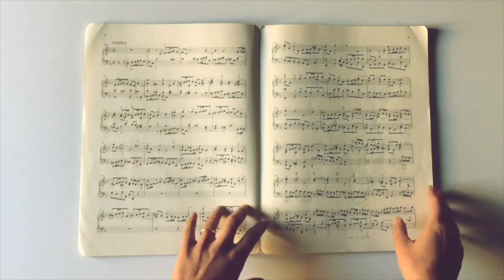6. Un caffè con JSBach.it — Tamar Halperin e Andreas Scholl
Con chiaro riferimento alla "Cantata del caffè" BWV 211 di Johann Sebastian Bach, JSBach.it continua il ciclo di appuntamenti con musicisti, musicologi, e promotori culturali per chiacchierare di temi legati a Bach e l'Italia davanti ad una tazzina di espresso italiano.

00:00 Sigla
00:22 Presentation of Halperin and Scholl
02:30 A special memory linked to Bach (Un ricordo speciale legato a Bach)
07:47 Bach’s music: education, family and love (la musica di Bach: educazione, famiglia e amore)
12:07 Playing Bach at the piano (Suonare Bach al pianoforte)
15:50 The recording of album Small gifts (La registrazione dell'album "Small gifts")
19:20 Mrs Halperin and her thesis (La signora Halperin e la sua tesi)
23:00 Mr Scholl and Bach's sacred repertoire (Scholl e il repertorio sacro di Bach)
29:00 Expectations on JSBach.it (Aspettative su JSBach.it)
30:03 Ringrazimenti finali

Conducono: Chiara Bertoglio e Maria Borghesi
Ospiti: Tamar Halperin (clavicembalista) e Andreas Scholl (controtenore)

Per guardare tutte le puntate di "Un caffè con JSBach.it":